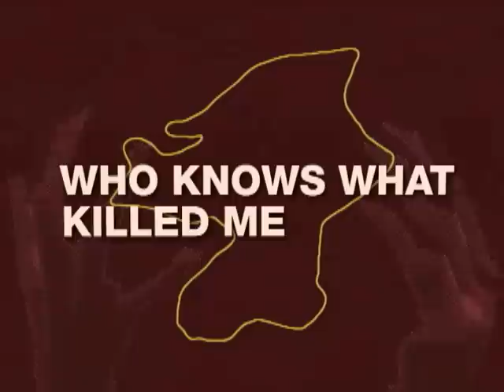The Practice "Who Knows What Killed Me"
The Practice "Who Knows What Killed Me" From 1st Full Album 「Who Knows What Killed Me」